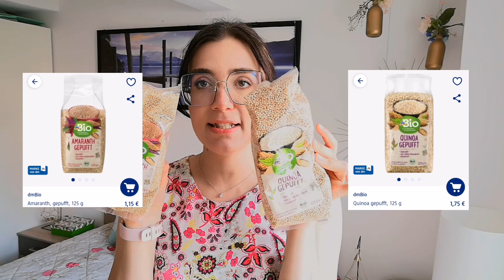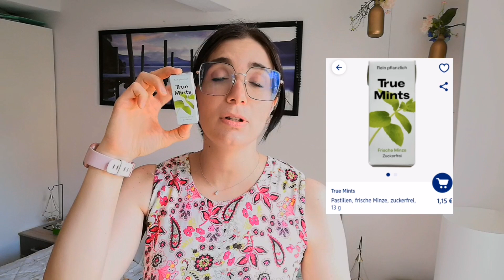🌱♻️Acquisti ZERO WASTE al dm || shampoo, struccante etc e cibo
Se vuoi seguirmi nelle mie follie giornaliere. Reels con ricette vegan, post a tema alimentazione e motivazione e tips ecosostenibili.